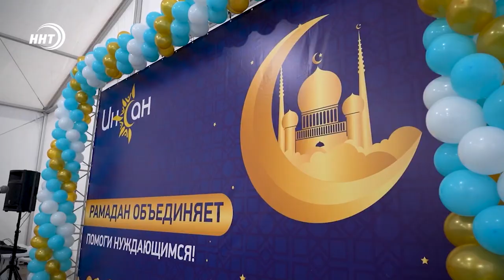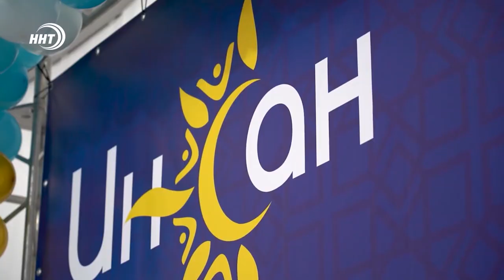Тысячи волонтеров, тонны воды и фиников: как в Дагестане проходит Рамадан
«Шатры Рамадана», раздача фиников и воды. В Дагестане проходят благотворительные акции в честь священного месяца. Ежедневно сотни волонтёров помогают верующим открыть пост.

Время вечерней молитвы – время разговения. Верующим желательно сразу же открыть пост. Тысячи волонтёров по всему Дагестану раздают финики и воду на оживленных улицах. Они помогают мусульманам разговеться вовремя прямо в дороге.

Помимо этого, почти в каждом районе республики развернуты благотворительные шатры. Любой верующий может не только выпить воды и поесть фиников, но и вдоволь насытиться горячим пловом.

Самый масштабный шатер развернут во дворе Джума-мечети Махачкалы. Сюда приходят как рядовые мусульмане, так и чиновники, духовные лидеры. На этот раз акцию поддержали представители Минспорта республики.

Остронуждающимся семьям волонтеры доставляют еду на ифтар прямо до дома. Организаторами благотворительных акций выступает фонд «Инсан». Вот уже десять лет они вместе с меценатами, и просто неравнодушными людьми, творят добро в святой месяц мусульман.